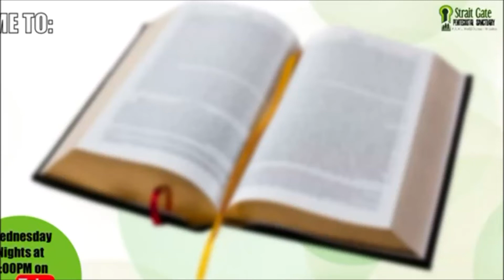Building Character with "Enthusiasm"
Join Pas. Cynthia Cadogan, as she discusses "Enthusiasm" as a trait that can be used to build your character.